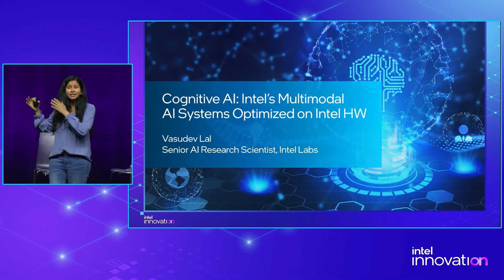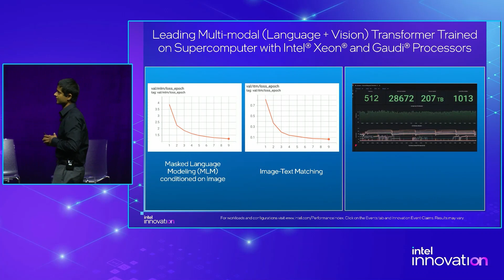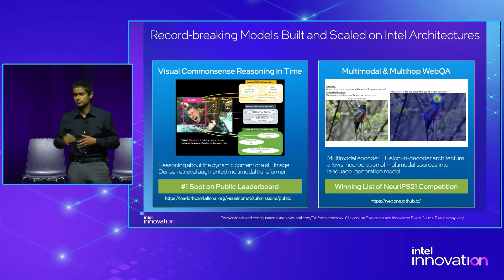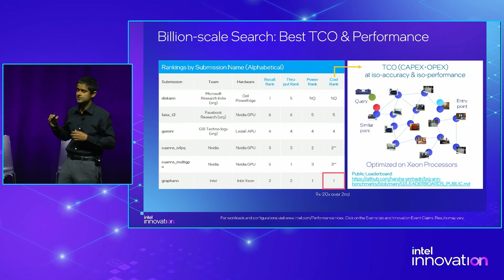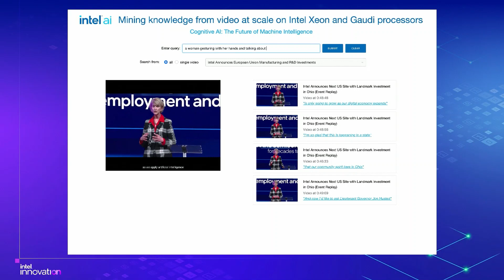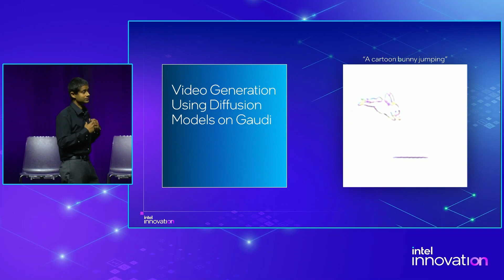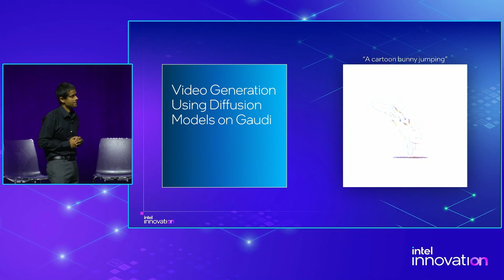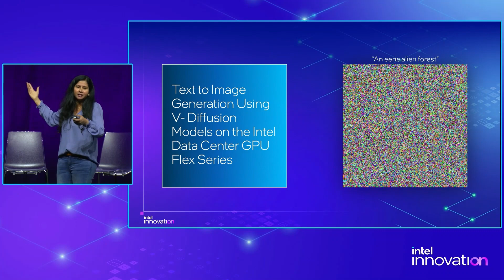Cognitive AI: Intel’s Multimodal AI Systems | Performance or Productivity in AI | Intel Innovation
Vasudev Lal talks about Cognitive AI: Intel’s Multimodal AI Systems Optimized on Intel hardware

To move AI from research/innovation to mainstream, there are, even today, significant barriers that exist to both build and deploy models to scale. To develop and deploy models, a data scientist/AI developer is doing all kinds of tasks that are tangential to data science but less actual data science. The chart you’re looking at reflects research we did at our own Mlcon machine learning conference and surveys of our own customers. All of these incidental tasks are necessary at some level, but they all add friction to the process, delay time to value, and contribute to lost opportunities.
So what are some of these incidental tasks? Installing and configuring hardware like GPUs, CPUs, accelerators, and storage, standing up cloud computing resources, configuring containers and container orchestration software like Kubernetes, figuring out how to manage hybrid cloud infrastructures. All of this reduces the ROI of AI from a business perspective. There are tools that help reduce these complexities, but few have extensive MLOps capabilities, and they often add complexity with heavy code requirements or require expertise in tools like Kubernetes or Docker to take advantage of containerization for model standardization, management, and repeatability.

Development tools and resources help you prepare, build, deploy, and scale your AI solutions

Cognitive AI: Intel’s Multimodal AI Systems | Performance or Productivity in AI | Intel Innovation 2022